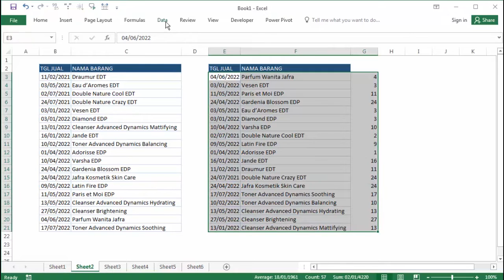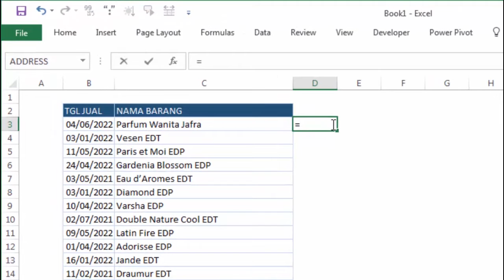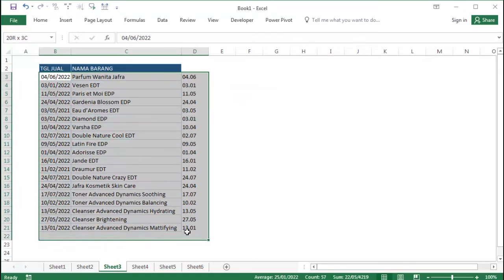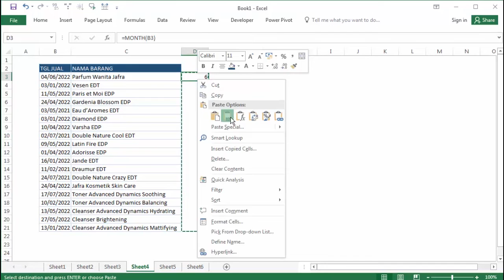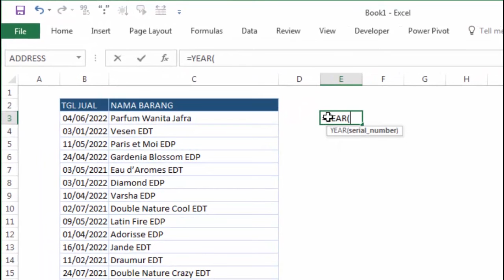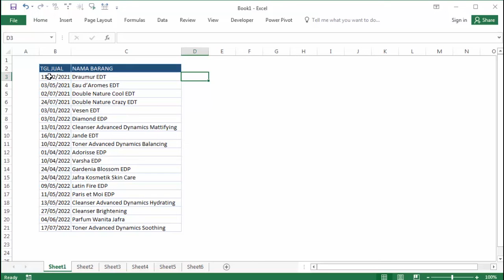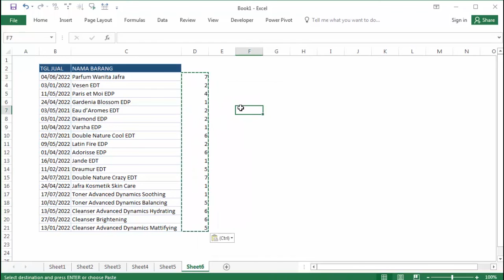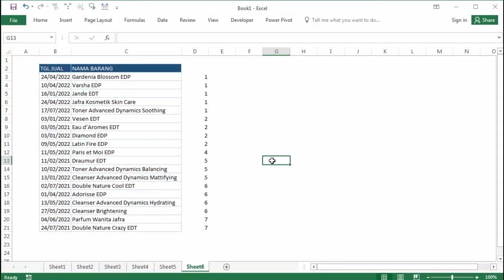Cara Mengurutkan Data di Excel Berdasarkan Tanggal Bulan Tahun dan Minggu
Tutorial excel cara mengurutkan data berdasarkan tanggal, bulan, tahun, minggu atau berdasarkan semuanya (tanggal, bulan, tahun).

Ingin menguasai Excel dengan cara yang praktis dan tepat sasaran? Buku "Koleksi Rumus dan Trik Excel yang Paling Banyak Digunakan di Dunia Kerja" adalah pilihan sempurna bagi Anda yang ingin meningkatkan keterampilan pengolahan data. Buku ini dirancang khusus untuk membantu Anda memahami dan menerapkan berbagai rumus serta tips Excel yang sangat berguna dalam berbagai bidang pekerjaan, mulai dari akuntansi, analisis data, hingga administrasi dan manajemen proyek. Tidak hanya fokus pada dasar-dasar, buku ini juga menyajikan berbagai trik yang akan menghemat waktu dan tenaga Anda dalam menyelesaikan tugas sehari-hari.

Buku ini menawarkan panduan langkah demi langkah tentang cara menggunakan formula seperti VLOOKUP, INDEX-MATCH, SUMIFS, serta Pivot Table, dan masih banyak lagi! Selain itu, Anda juga akan menemukan berbagai tips dan trik untuk memaksimalkan penggunaan Excel, seperti automasi tugas dengan VBA dan shortcut yang akan mempercepat proses kerja Anda. Setiap bab disusun dengan contoh kasus nyata yang sering ditemui di dunia kerja, sehingga Anda dapat langsung menerapkan apa yang dipelajari dalam situasi kerja Anda.

Jangan biarkan diri Anda tertinggal di era digital ini. Dengan keterampilan Excel yang solid, Anda tidak hanya akan lebih produktif tetapi juga akan menjadi aset berharga bagi perusahaan Anda. Buku ini adalah investasi yang akan membantu Anda meningkatkan karier dan memperluas kesempatan di dunia kerja. Dapatkan segera buku "Koleksi Rumus dan Trik Excel yang Paling Banyak Digunakan di Dunia Kerja", dan mulai tingkatkan kemampuan Excel Anda hari ini!